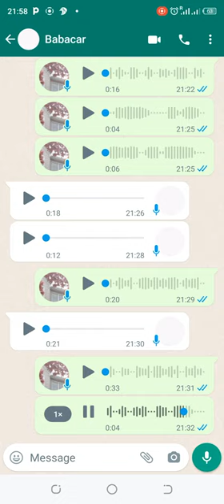Fuité! -Aventures sexuelles avec Maty exposé la nuit de son mariage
Fuite de message WhatsApp! Babacar expose ses aventures sexuelles avec Maty à son prétendant le soir de leur mariage ! très mauvais pour Maty